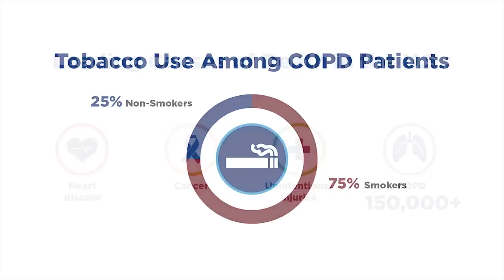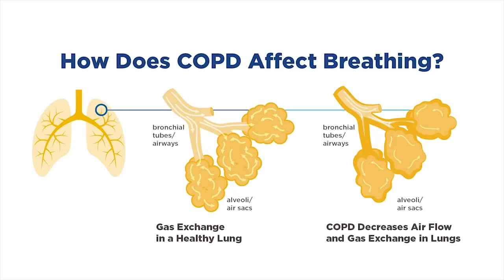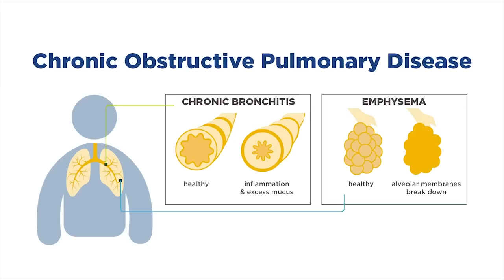The Basics of Chronic Obstructive Pulmonary Disease (COPD)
Chronic obstructive pulmonary disease (COPD) is a long-term lung disease. Watch this video to see Lisa Postow, MD, discuss the basics of COPD, its signs and symptoms, and how the disease affects the lungs.

Our goal is to bring greater visibility to lung health by translating research for public and professional education programs. Dr. Postow is a program officer in NHLBI’s Division of Lung Diseases.